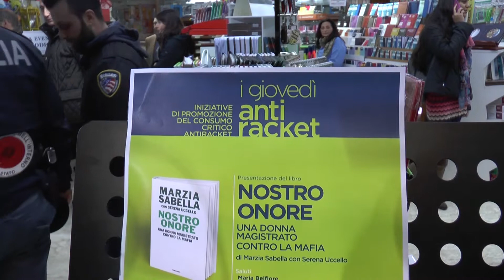Napoli - Lirio Abbate ai ''Giovedi dell'Antiracket'' (30.01.15)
- Napoli – Nella Sala Amodio di Napoli è partito il progetto “I Giovedì dell’antiracket”, iniziative di promozione del Consumo Critico, promosso dalla Federazione Antiracket Italiana (Fai) nell’ambito delle azioni Pon Sicurezza.
“Nostro Onore” di Marzia Sabella e Serena Uccello è stato il libro lancio del progetto,  che mira ad estendere e consolidare la rete economica libera dai condizionamenti mafiosi, attraverso la diffusione della pratica del consumo critico, lo strumento che consente di sostenere con gli acquisti gli operatori economici che non pagano il pizzo.
All’iniziativa, moderata dal presidente onorario della Fai, Tano Grasso, erano presenti, oltre a Maria Belfiore, presidente dell’Associazione Antiracket Napoli Centro, e Francesco Chirico, presidente della II Municipalità, il giornalista Lirio Abbate, il magistrato Alfonso Sabella e il docente universitario Isaia Sales. (30.01.15)